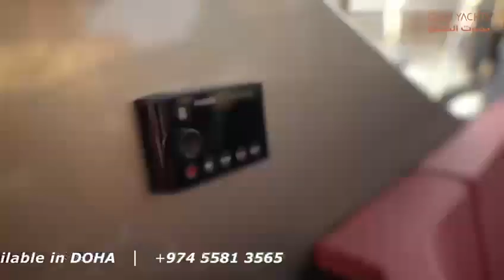Cranchi Z35 | framed by Dubai skyline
Discover CranchiZ35 the watercraft from the Cranchi yard. It encloses a sporty style in 11.5 meters of length. With a completely open cockpit, it’s the perfect example of how a sporty day cruiser can be both elegant and provide plenty of space for comfort.

Enjoy the video, shared by our official Dealers @cranchigulf @cranchiyachts_middleast